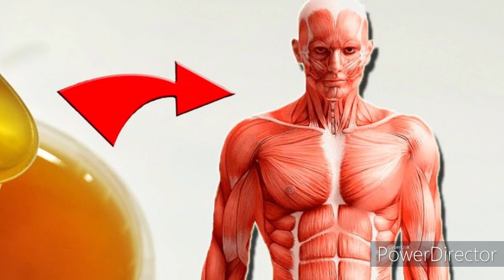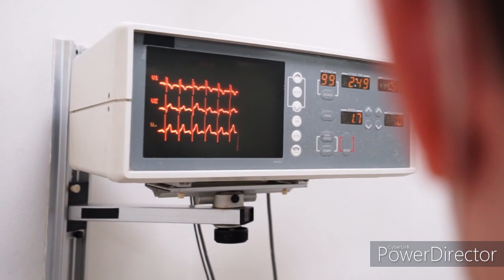Семь Преимуществ Мёда! || Seven Benefits of Honey!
Мёд на протяжении тысячелетий использовался не только как сладость, но и из-за его невероятно целебных свойств. В этом видео мы вам расскажем о его семи невероятных преимуществах.
Honey has been used for thousands of years not only as a sweetness, but also for its incredible healing properties. In this video, we'll show you seven incredible benefits.

На нем вы найдете для своих детей и внуков много интересного, в том числе и розыгрыши подарков.

Если вам понравился и стал полезным наш канал и вы хотите помочь ему в развитии, то сделать это очень просто, стоит только выполнить следующие действия:
4. Напишите культурный комментарий под этим видео.
6. Посмотрите остальные видео на канале "ПАСЕКА У РЕКИ".
Спасибо вам, что помогаете развитию канала. Мы это очень ценим!